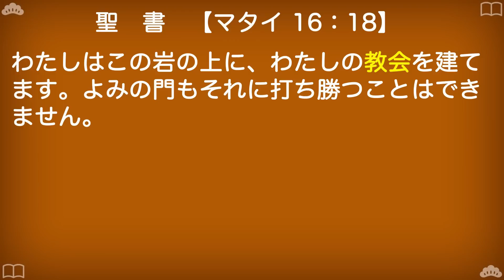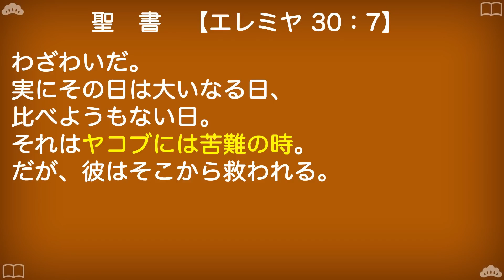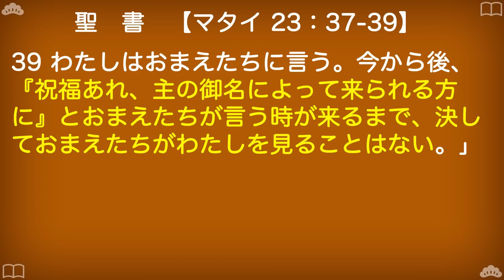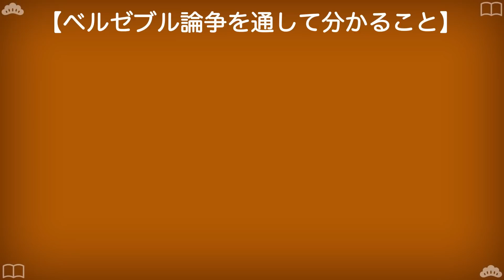ユダヤ人の苦難の歴史を決定づけた罪｜ベルゼブル論争 —イスラエルのとんでもない失敗—｜2022.12.4 対面授業in神戸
■クリスチャン・リユニオン・ミニストリーズホームページ

■天国に行くために必要な情報が全て書かれている天国旅券（PDF）は
こちらからダウンロードいただけます：

■冊子「天国旅券」を無料でご自宅にお届けします。
こちらからお申し込みください

■絵本「おじいちゃん、さんぽしよう」を無料でご自宅までお届けします。

リユニオンフレンズの登録はこちら

■松本牧師の対面集会に参加ご希望の方はこちらから登録

■Zoom集会のご案内
火曜午後1時 : バイブルスタディ
水曜午後8時 : 祈り会
木曜午後8時 : バイブルスタディ
金曜午前10時 : 祈り会

松本牧師のYouTube聖書講座牧師があなたに語るメッセージ！

■チャンネルサポート献金　お振込先
銀行名：楽天銀行(0036)
支店名：シンセ支店(240)
口座番号：1882840
マツモトアキヒロ
※このチャンネルの運営は献金によって支えられています。

当チャンネルは少人数で運営しているため、稀にテロップの誤字脱字などがあります。
確認次第、コメント欄にて訂正させていただきます。

松本章宏